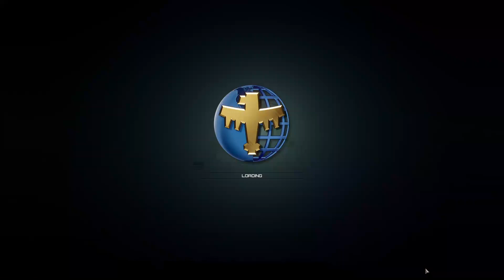Starship Troopers Terran Command - 08 Kwalasha Campaign Mission 7 In Deep Trouble